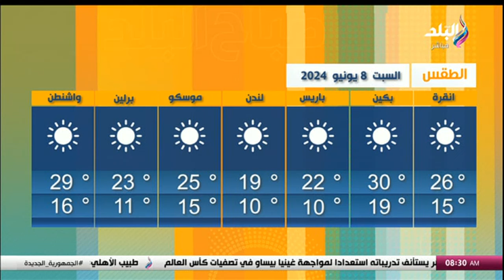تعرف على حالة الطقس اليوم السبت 8/6/2024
جزء من حلقة اليوم 8 يونيو 2024 من برنامج صباح البلد وفيها كيفية حماية حساباتك على مواقع التواصل من الاختراق، و لو ابنك بيمتنع عن الأكل استعملي معاه الأسلوب ده من أخصائية التغذية العلاجية دينا شهيب، و كيف يتم حساب وتحديد بدايات الأشهر الهجرية والأعياد؟، و باحث فلكي: إذا اختلفت البلاد في تحديد يوم عرفة عليهم اتباع السعودية، و ليه بيكون في اختلاف في رؤية الهلال حسب كل بلد؟.. باحث في معهد الفلك يوضح بالتفصيل